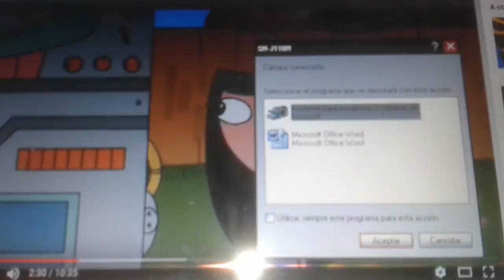The Great Rabbit Detective - Part 20 The Big Ben Brawl